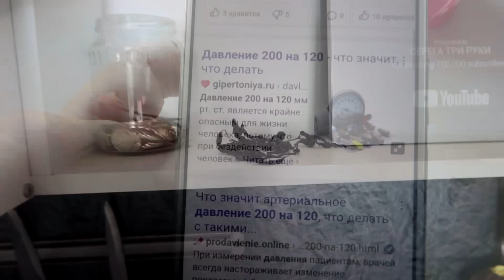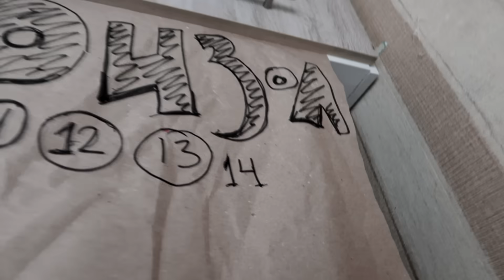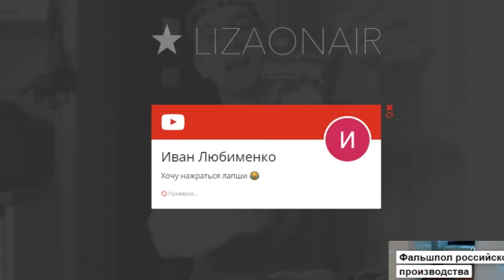КОЖУРА БАНАНА Рецепт Бомба 💣🍌 Выживание на карантине день 13 - 15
Готовлю БАНАНОВУЮ КОЖУРУ рецепт "Бекон"
шкурка банана 1
чеснок сушеный 2 ч.л.
паприка 2 ч.л.
соус соевый 2 ч.л.